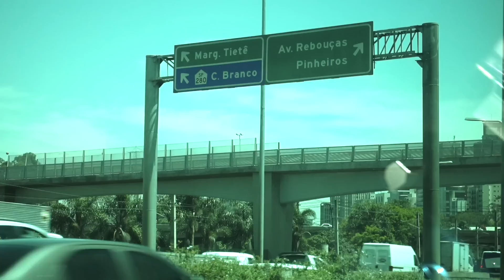INVADIMOS UM ESTÚDIO - Ep.859